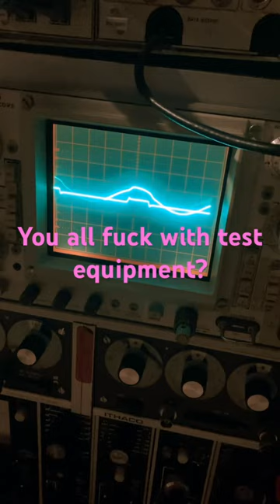synth testequipment sounds vintagesynths